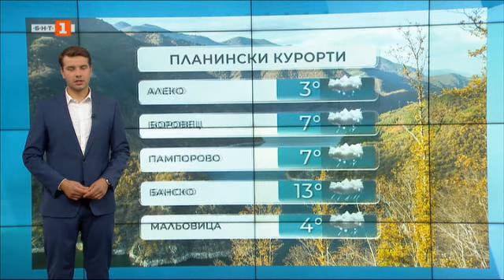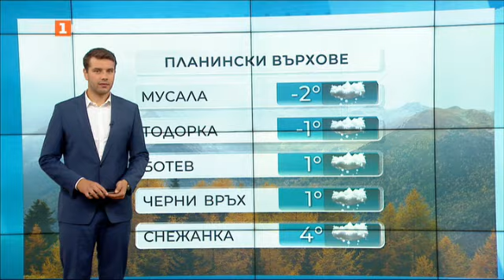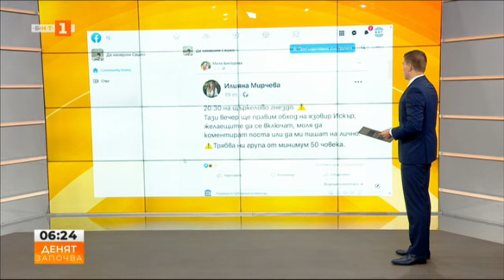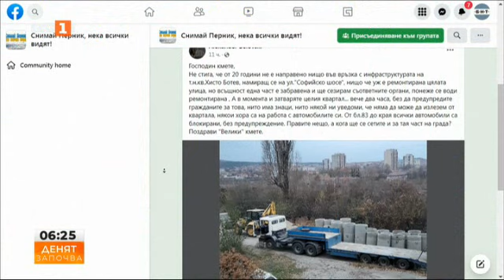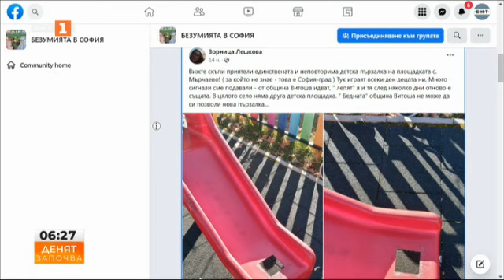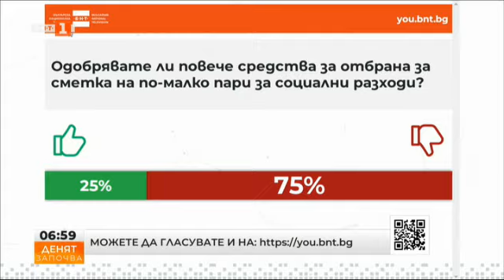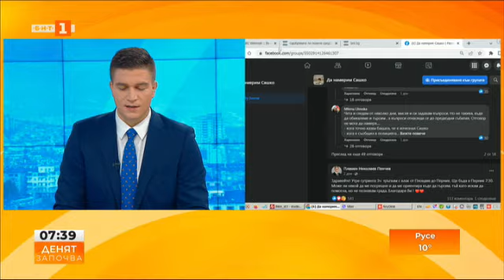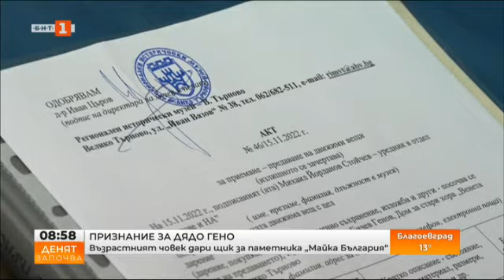След инцидента в Полша и извънредната среща на НАТО, "Денят започва" - 17.11.2022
Гледайте предаването на Българската национална телевизия "Денят започва" на 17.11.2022 г.

00:00 Днес в предаването ще видите
0:06:01 След инцидента в Полша - първите реакции в САЩ
0:22:18 Сюжети от социалните мрежи
0:28:43 Липсата на адресна регистрация в малките населени места е проблем за тяхното финансиране
0:31:59 “Питай експерта”: Как да пазаруваме разумно
0:44:01 Ген.-майор Попов: Модернизацията на Сухопътни войски не върви толкова бързо, колкото ни се иска
0:54:26 Състоянието на подпорната стена на язовир “Самуилово” тревожи местните хора
0:59:30 Доброволците прекратяват мащабното търсене на 12-годишния Сашко
1:04:51 Д-р Гълъбова за изчезналия Сашко: Шансовете да се довери на непознати са минимални
1:14:10 Елена Поптодорова за падналата в Полша ракета: НАТО не се изкуши да прави прибързани заключения
1:20:47 Борислав Гуцанов, БСП: Важно е да има нов бюджет, а не да бъде продължен старият
1:36:06 След инцидента в Полша: какви са реакциите
1:56:26 Полски и натовски следователи разследват причините за инцидента
2:00:28 Ивайло Калфин: Дипломацията продължава да работи
2:10:10 Проф. Христова: Ковид заболеваемостта спада, има големи основания за оптимизъм
2:25:25 Благодарение на 89-годишен мъж възстановиха паметник „Майка България"
2:28:54 НАСА изстреля успешно новата си ракета